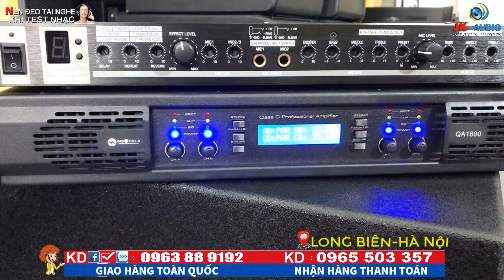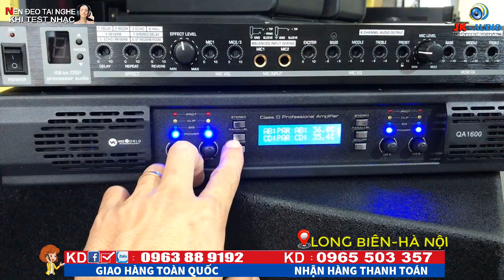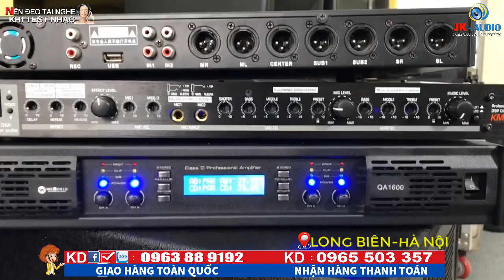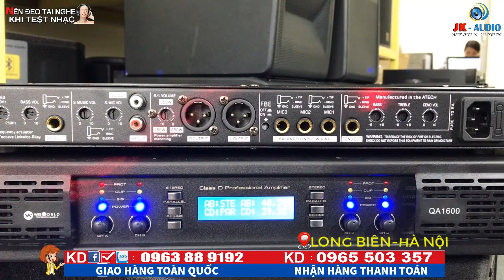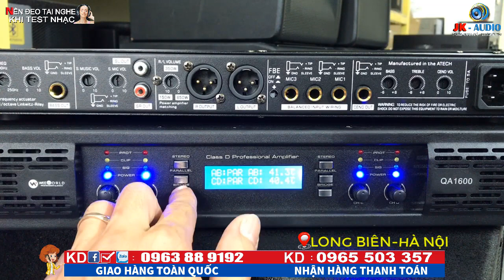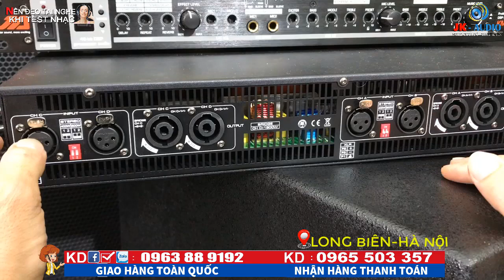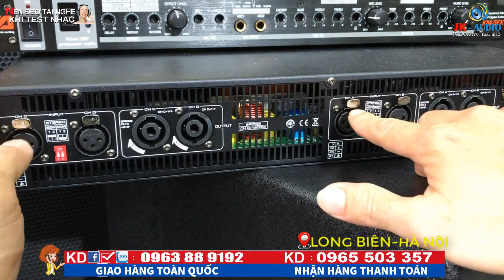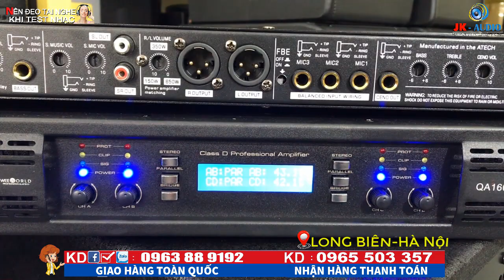Chế độ Stereo,Bridge,Parallel trên cục đẩy là gì? Có công dụng gì?JK Audio 0963 88 9192-0965 503 357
[Chia sẻ]CÁC CHẾ ĐỘ STEREO+PARALLEL+BRIDGE VÀ CÁCH CHỈNH TRÊN ĐẨY:JK Audio 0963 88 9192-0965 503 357